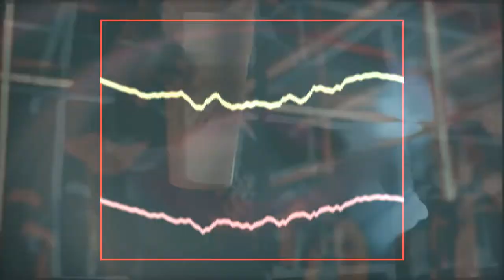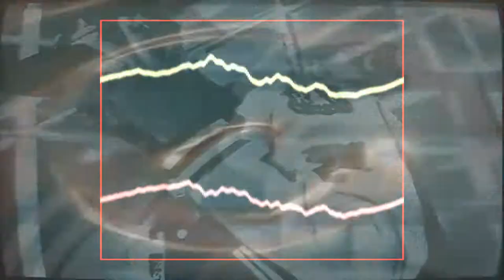FREE Icewear Vezzo x Veeze x Baby Smoove Type Beat "Tint" 2023 Detroit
Prod by Breezy247 x Pbell

*IGNORE TAGS*